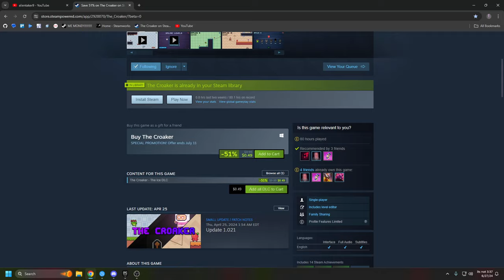the croaker summer sale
this will last all summer